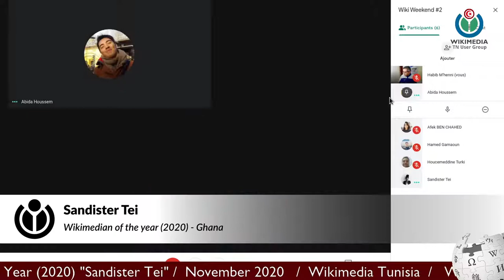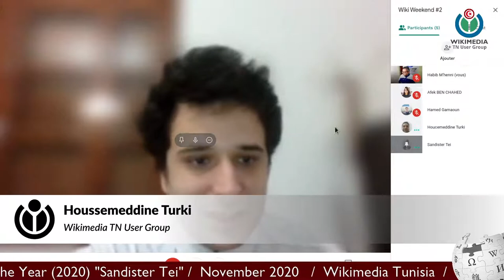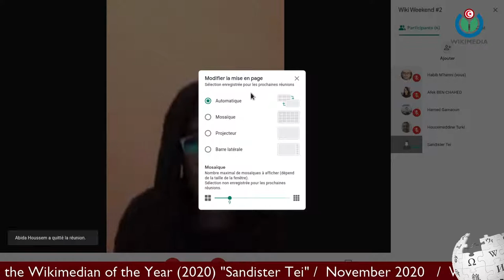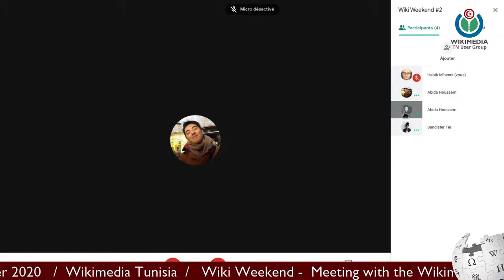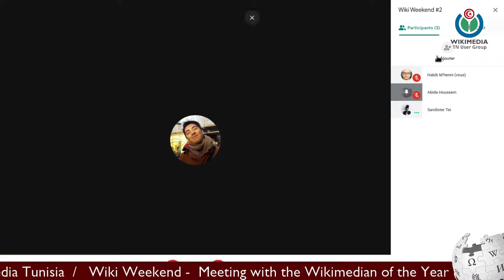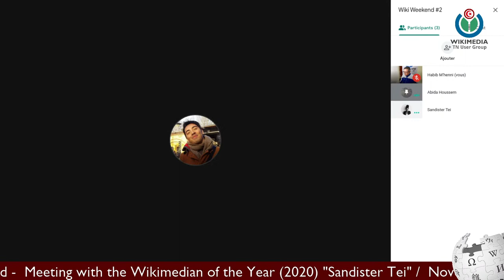Wiki Weekend - Webinar #2 Interview with the Wikimedian of the year "Sandister Tei"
Second webinar from Wikimedia TN User Group: this weekend we are inviting Sandister Tei, the Wikimedian of the year (2020) from Ghana.
You can ask your questions in the chat. We will try to answer them in the live session. Thanks!